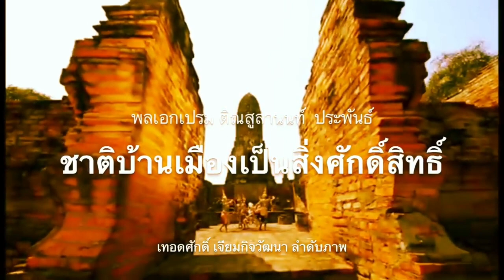ก้าวไกล ชนะแน่? ! เบื้องลึก เหตุพลิกเกมหาร 500